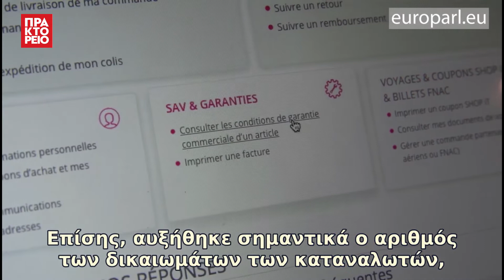Προστασία των καταναλωτών: πωλήσεις αγαθών και ψηφιακού περιεχομένου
Πιο εύκολες και πιο δίκαιες θα γίνουν οι αγορές αγαθών και ψηφιακού περιεχομένου για τους καταναλωτές, με βάση τους νέους κανόνες, που εξέτασε το Ευρωπαϊκό Κοινοβούλιο. Τι αλλάζει; Σύμφωνα με το ευρωκοινοβούλιο, οι αλλαγές περιλαμβάνουν την καλύτερη προστασία των αγοραστών που αγοράζουν ένα ελαττωματικό προϊόν και συγκεκριμένους κανόνες για το ψηφιακό περιεχόμενο, όπως οι εφαρμογές, οι ταινίες και η μουσική.

Πηγή: EuroparlTV

«Με το βλέμμα στις ευρωεκλογές 2019»